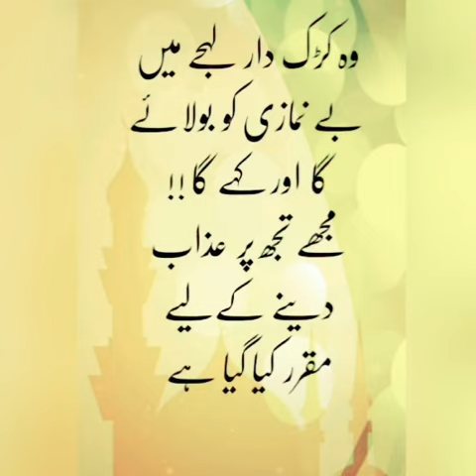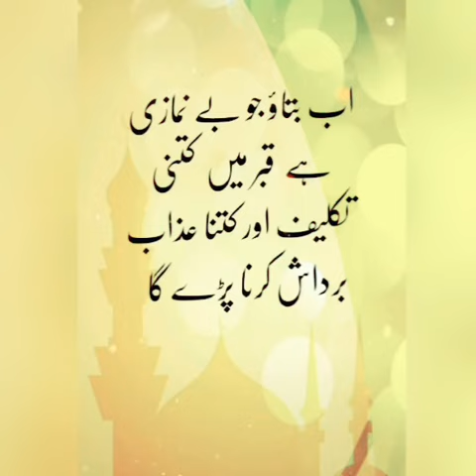foryoupage islam 1millionaudition foryou vairal islamicpost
Rooh ki islah#islamic video#naat#bian#short